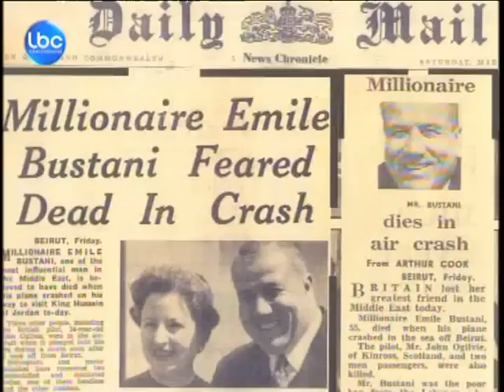LBCINews-50 عاماً على غياب السياسي إميل البستاني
بعد نصف قرن على رحيله لا يزال السؤال يتردد : هل قتل إميل البستاني أم أن سقوط طائرته كان قضاء وقدراً؟ هل اغتيل لأنه كان المرشح